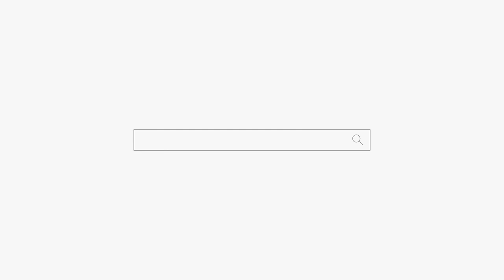죽은시체를 보고나서??😱용군TV 황해도만신 송화 (대구점집 경산점집 영천점집 유명한점집 용한점집)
됩니다.